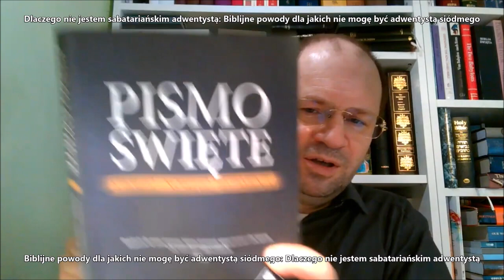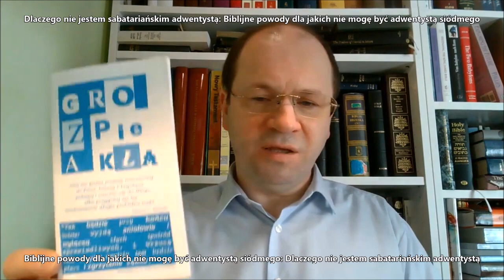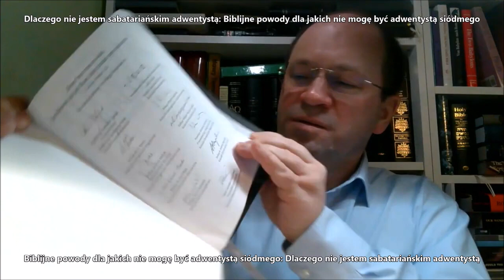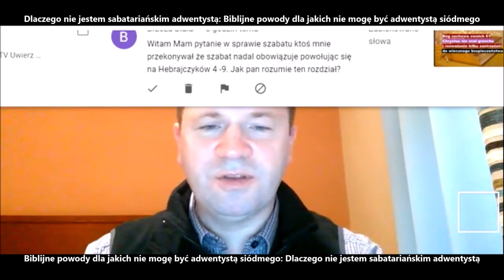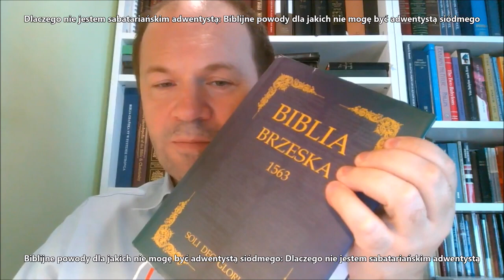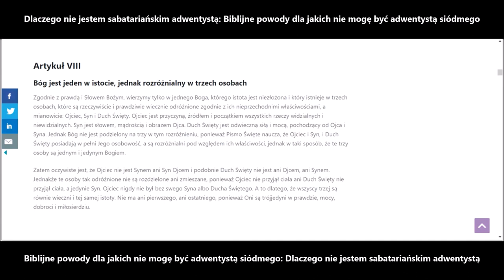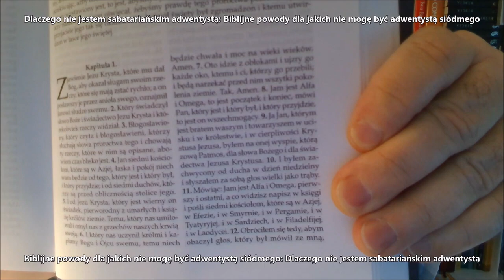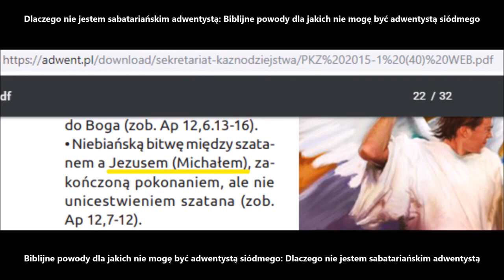Odłączyliście się od Chrystusa wy, którzy szabatowania szukacie; wypadliście z łaski. Zielone Niwy